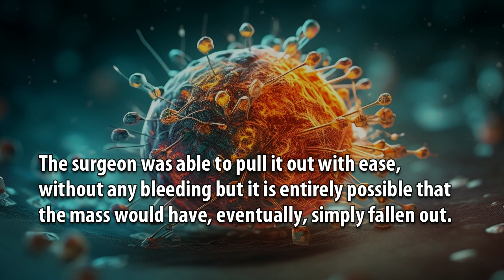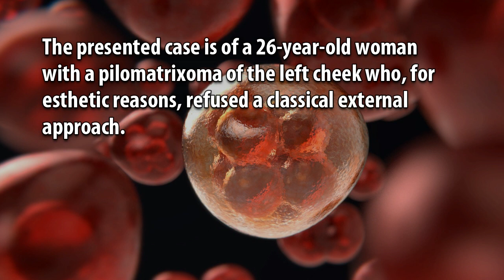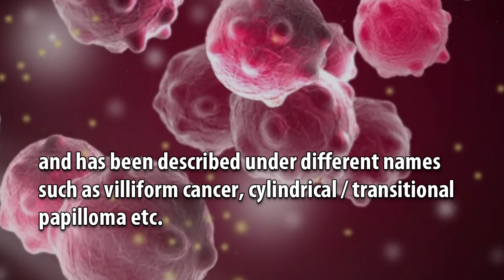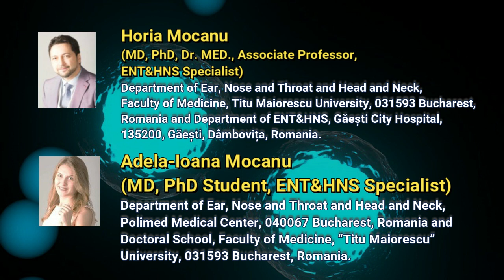Beyond the Norm: Rare Benign Tumors of the Sinonasal Tract and Pharynx - Case Reports and Literature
Beyond the Norm: Rare Benign Tumors of the Sinonasal Tract and Pharynx - Case Reports and Literature Summary